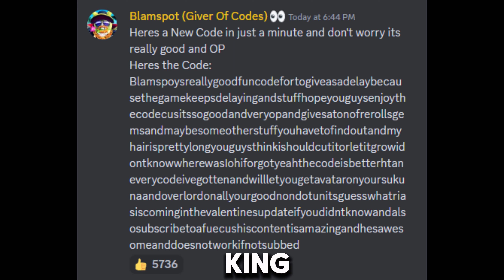POV: Everytime Blamspot drops a code in Anime Last Stand...